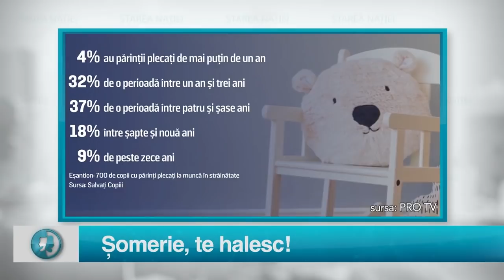Starea Natiei: Ce ziceti de angajarea Vioricai Dancila la BNR?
Patraru, Starea Natiei, Dragos Patraru Starea Natiei, Starea Natiei oficial